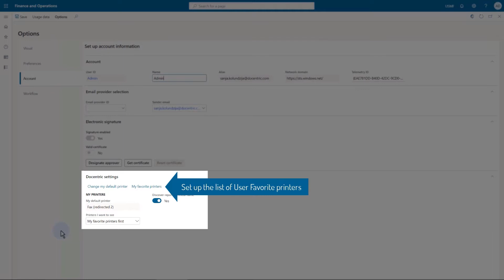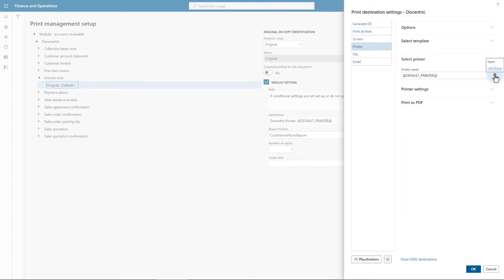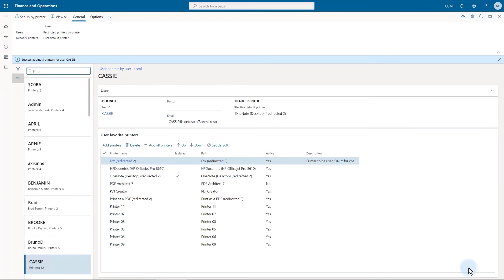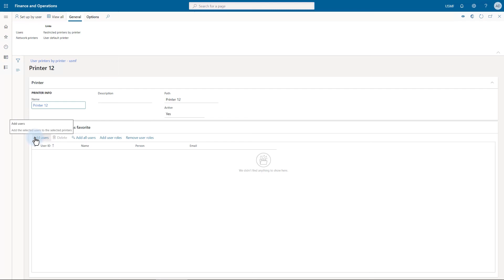User Favorite Printers in D365FO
Watch this video to learn how users can set up and use their favorite printers.